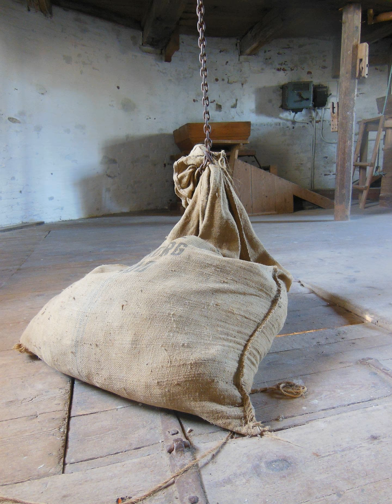Two in a Sack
What a life that poor man led with his wife, to be sure! Not a day passed without her scolding him and calling him names, and indeed sometimes she would take the broom from behind the stove and beat him with it. He had no peace or comfort at all, and really hardly knew how to bear it.

 One day, when his wife had been particularly unkind and had beaten him black and blue, he strolled slowly into the fields, and as he could not endure to be idle he spread out his nets.

 What kind of bird do you think he caught in his net? He caught a crane, and the crane said, ‘Let me go free, and I’ll show myself grateful.’

 The man answered, ‘No, my dear fellow. I shall take you home, and then perhaps my wife won’t scold me so much.’

 Host&nbsp;Dan Scholz